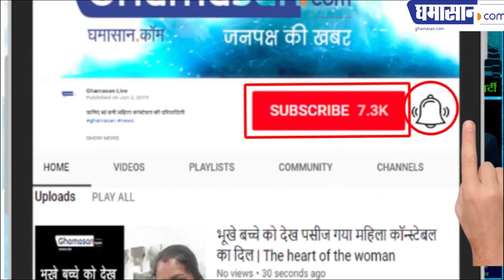Loksabha Election 2019 : Shankar के लिए Indore आएंगे Narendra Modi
Bharatiya Janata Party Lok Sabha Convenor and MLA Ramesh Mandola and city president Gopikrishna Nema said that on May 12, the most popular of our prime minister Narendra Modi in the world is coming to Indore.

Two programs of Prime Minister are being decided on the special demand of the people of Indore. It has been urged by the organization that Narendra Modi should both roadshow and the assembly in support of Bhartiya Janta Party candidate Shankar Lalwani. This roadshow of Prime Minister will make the enlightened public of Indore and the activist of the Bharatiya Janata Party. The road show will start from Badapati and it will end on Rajwada. Thereafter, the Prime Minister's General Meeting will be on the Dussehra Maidan.